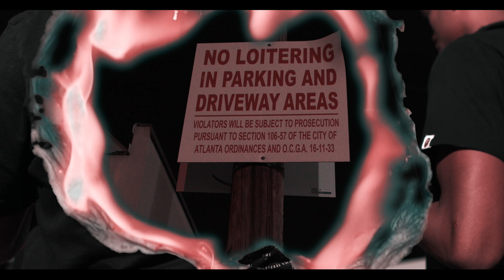76Chris-DaOne FT. SG Tip (MusicVideo)